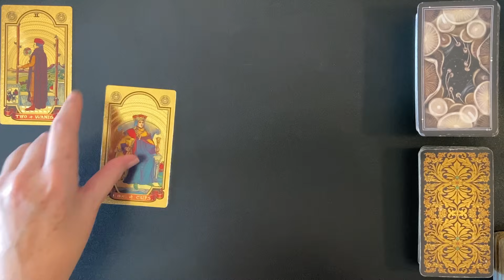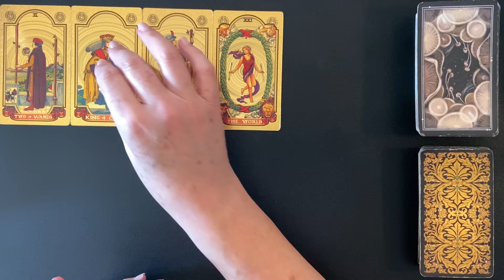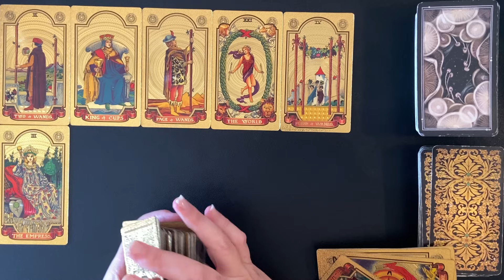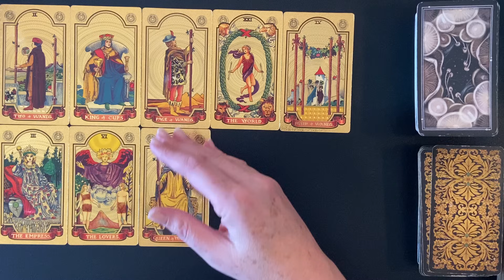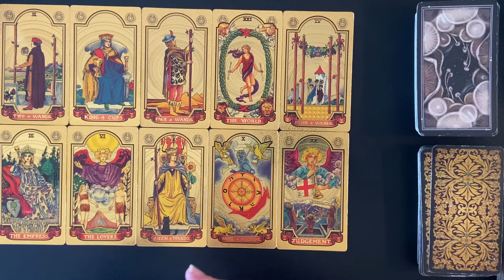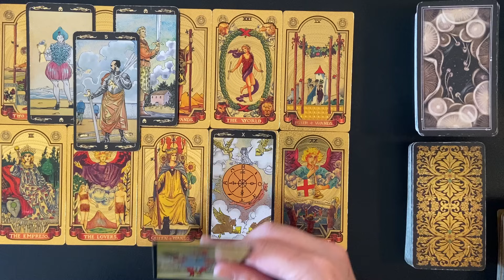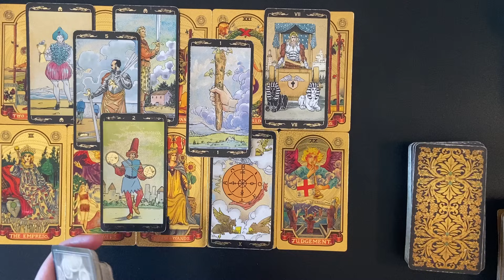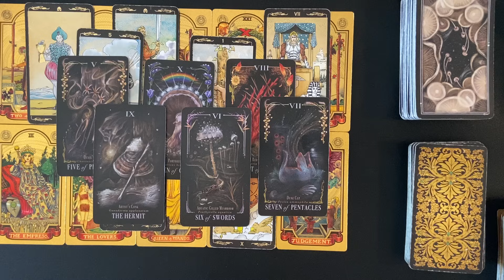VIRGO MONEY & CAREER TAROT WEEKLY DEC 4-10 2023 REWARDED FOR YOUR HARD WORK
Welcome. This is a Virgo weekly money & career tarot card reading for Dec 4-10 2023. Wait for the Magic word and maybe get a free reading.